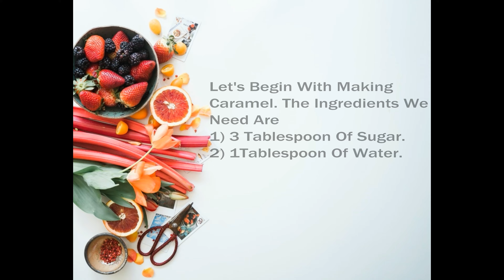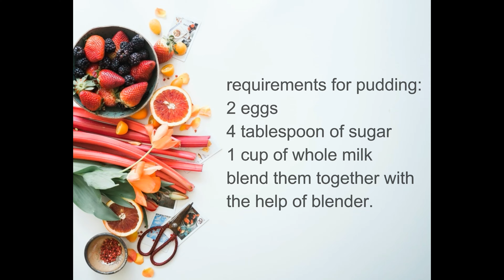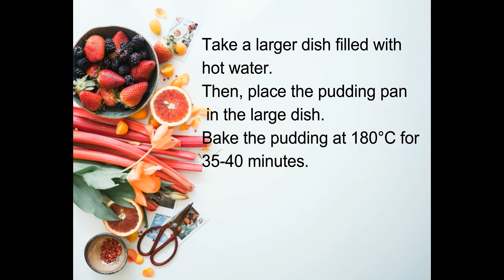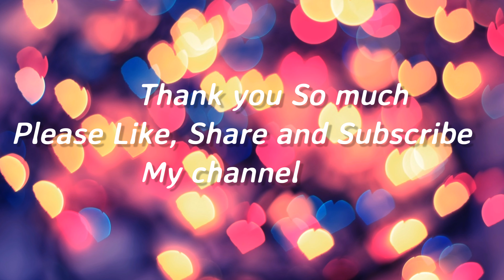Easy Caramel Pudding Recipe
Do You Love Caramel Pudding?
Here Is The Yummy Recipe For Caramel Pudding.
Craft and Creativity